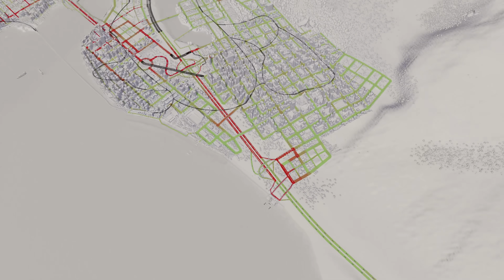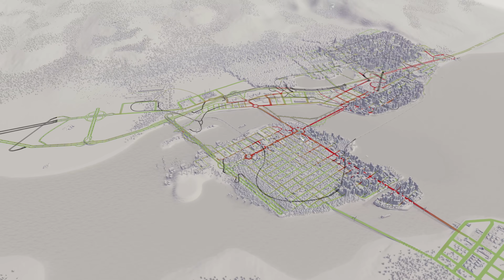How to Fix 16% Terrible Traffic with Lane Mathematics & More in Cities Skylines!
Fixing up a City with 16% Traffic..wow this one it a tough one! Enjoy:-)

➤Want a FREE Membership for my Channel? If you have YouTube Premium you could get a Free Membership to support your fave YouTuber:

How to redeem a free channel membership (If you’re a paying YouTube Premium member in Brazil, Ireland, Japan, South Korea, or the United Kingdom & YT says you are eligible):
1) Visit youtube.com, or open the YouTube app.
2) Go to the channel or a video of your favorite creator.
3) If they’ve turned on memberships on their channel, click JOIN.
4) Select JOIN FOR FREE.

Once it expires, you may receive an offer for another free non-recurring channel membership. You can redeem this on the same channel, or on another channel with channel memberships turned on.

➤Mods & Assets Collections:
- Mods & Map Collection for New Tealand:

Enjoy my Cities Skylines Sunset Harbor / Harbour Gameplay. Putting my town planning to the test and fixing up your cities problems. Enjoy :-)

Enchantee, Alone Time, Misty, Uh Oh, Costa Rica, Bok Choy, Knuckles, Space Lady, Rubber Ducky, Heel Flip.

➤Cities Skylines Sunset Harbour:

- Underwater Friends
Explore the new fishing industry with control over fishing boats at sea and fish farms, adding a new commercial element to your city.

Utilize Water Treatment Plants that process waste water for additional uses.

- Find Your Route
Explore new bus systems, including the Intercity Bus Service for transit between cities.

- Fly In Style
The Aviation Club building encourages small plane owners to take part in recreational flying.

- Five New Maps
Find a spot for the perfect city to build! Sunset Harbor includes a variety of different maps featuring boreal, tropical and temperate locales.